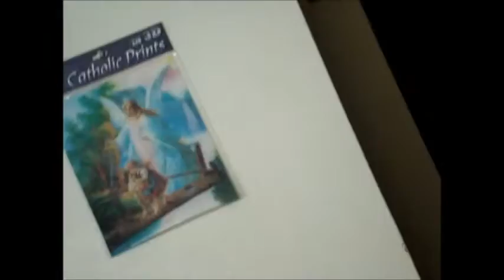at Incredible pizza